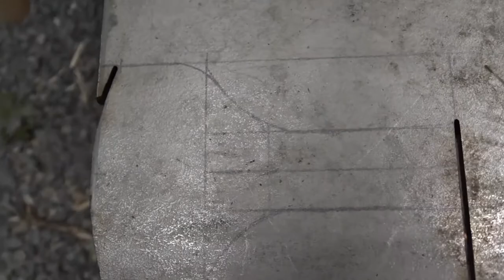Make a Hide Fleshing Knife in 3 hours out of 1/4" plate stainless steel using simple hand tools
Make a Hide Fleshing Knife in 3 hours out of 1/4"  plate stainless steel using simple hand tools.  I will post a follow up video in the comments after I use the knife fleshing a hide.